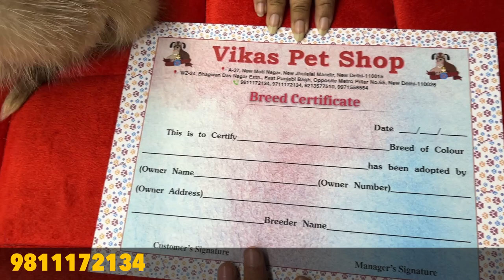Cheapest Dog Market in Delhi/NCR| Dogs and Cats in Rs 699| All Breeds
Vikas pet shop
Address : A-37, Block A, New Moti Nagar,  Delhi
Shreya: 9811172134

THIS VIDEO IS ONLY FOR THE PURPOSE OF EDUCATION. WE ARE JUST PROVIDING MARKET INFORMATION. WE ARE NOT PROMOTING OR DEFAMING ANY BRAND IN ANY WAY. SRV MARKET VLOGS ARE NOT RESPONSIBLE FOR ANY PROFIT OR LOSS ON ANY WAY. PLEASE CHECK BEFORE BUYING GOODS AND MAKE SURE FOR YOUR DECISION.